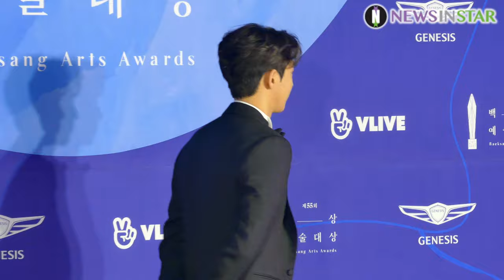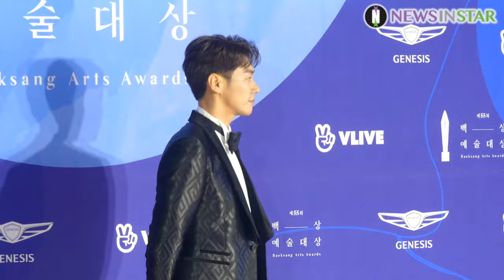190501 듬직한 남배우들 남주혁X공명X장기용X김영광X박성훈, '제55회 백상예술대상' 레드카펫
5월 1일 오후 서울시 강남구 삼성동 코엑스에서 제 55회 백상예술대상 시상식 레드카펫 행사가 열려 남주혁X공명X장기용X김영광X박성훈이 참석해 포토타임을 갖고 있다.

제55회 백상예술대상은 한국대중문화 예술의 발전과 예술인의 사기진작을 위해 제정한 국내 유일무이 종합 예술 시상식이다.